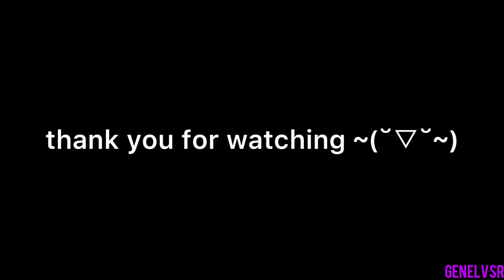All of my designs in Silken Courtyard - Genshin Impact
Hello! Some of you may already know that I love designing teapots in genshin so here is a small showcase of all of my designs.

If you are interested, I provide designing service for genshin impact.
Tho I am currently on break, I am hoping to design again!